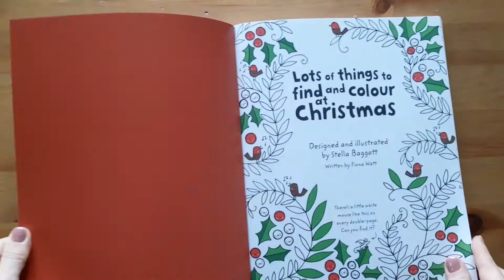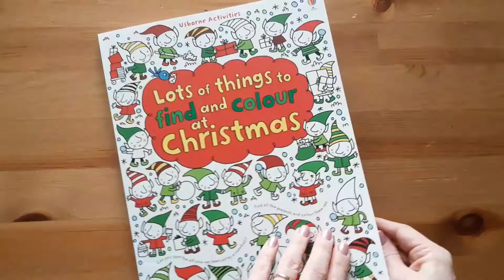Lots of things to find and colour at Christmas - Usborne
A bustling book full of busy Christmas-themed pictures to colour. There are lots of hidden things to spot and colour in, including skating penguins, dancing elves, presents, snowflakes, decorations and of course, Santa. An ideal book for keeping children busy in the exciting run-up to Christmas. Also features picture puzzles, including mazes, matching pairs and odd-ones-out.

“A really great book to keep your child busy in the countdown to Christmas.”
First4Dads